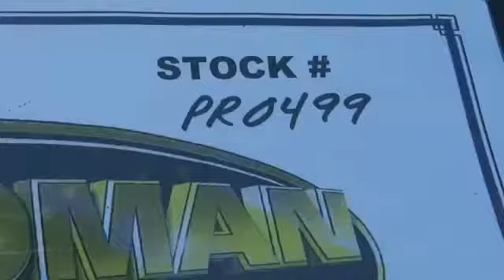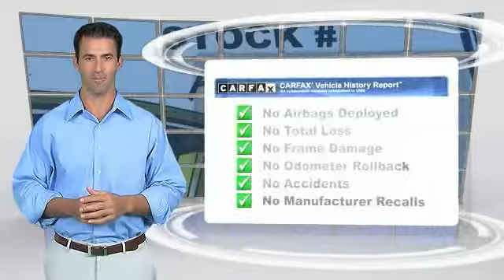2015 Toyota Corolla LONG BEACH,HUNTINGTON BEACH,LAKEWOOD,WESTMINSTER,LOS ANGELES PR0499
2015 Toyota Corolla S

Hooman Toyota
4401Pacific Coast Highway

HOOMAN TOYOTA PROUDLY SERVING LONG BEACH, HUNTINGTON BEACH, LAKEWOOD, WESTMINSTER, LOS ANGELES, AND SURROUNDING SOUTHERN CALIFORNIA LOCATIONS. THIS GRAY 2015 Toyota COROLLA IS EQUIPPED WITH A Engine: 1.8L I-4 DOHC Dual VVT-i, AUTOMATIC TRANSMISSION, AND RECEIVES AN ESTIMATED 29 City/37 Hwy MPG. 2015 Toyota COROLLA S Sleek and Sporty, this Slate colored 2015 Toyota Corolla S with ONLY 3,192 Miles is ready to WOW with you at the wheel! When you buy this LOW- Mileage Toyota Corolla S Sedan from Hooman Toyota of Long Beach you will receive FREE LIFETIME VIP Benefits: FREE LIFETIME OIL CHANGES, FREE CAR WASHES when Serviced with our Award Winning Service Department, FREE FLAT TIRE REPAIRS and FREE LOANER VEHICLE!!! Adjustable Front Bucket Seats, Power Windows, Power Door Locks, Remote Keyless Entry, Cruise Control, Telescoping Steering Wheel with Mounted Audio Controls, Split Folding Rear seat, Metallic Interior Trim with Chrome Interior Door Plus an Integrated Backup Camera grace this Sleek Sedan! This Fuel- Friendly Sedan offers an estimated 37mpg on the Highway, making this Internet Special a MUST SEE! Come See What the EXCITEMENT is All About at HOOMAN TOYOTA of LONG BEACH Stock #: PR0499 | VIN: 5YFBURHE9FP336195 | 2015 Toyota COROLLA S TRACTION CONTROL POWER WINDOWS AIR CONDITIONING Hooman Toyota